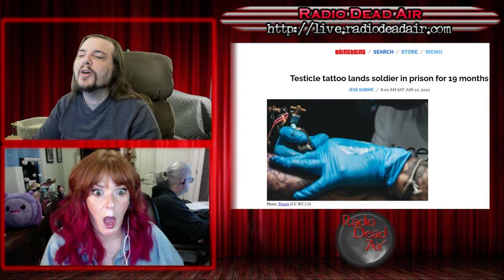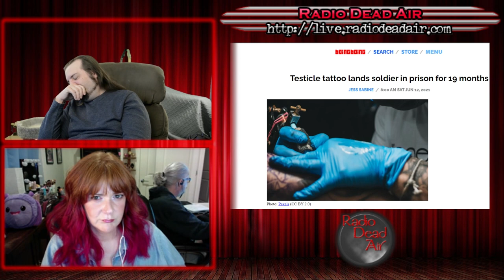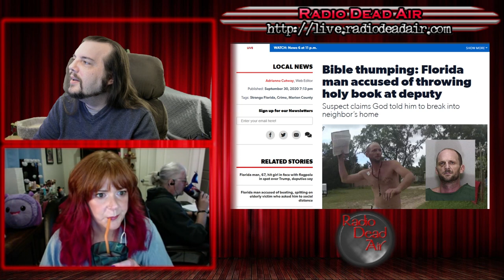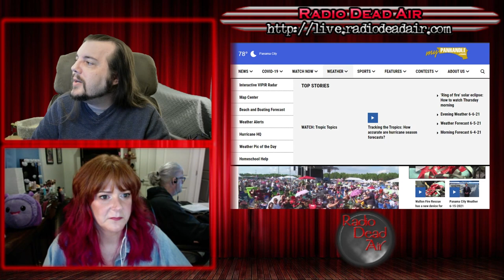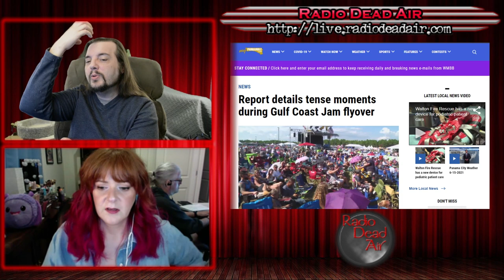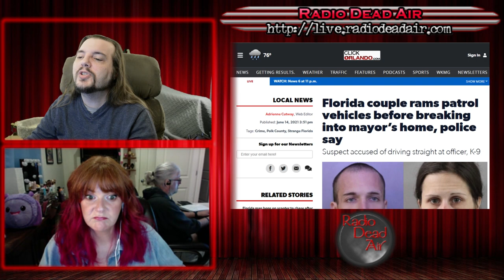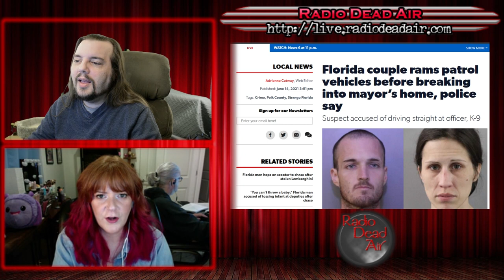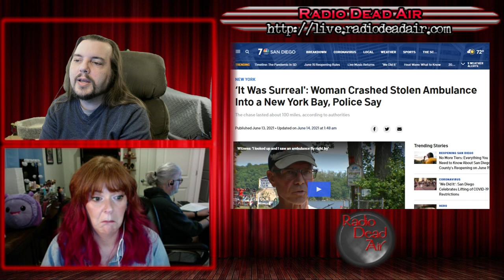WTFIWWY Live - Submarine Ambulance - 6/15/21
This week: We discover our biggest fan ever (yes that's a pun no I'm not sorry), why you probably shouldn't hand the police your contact info as you're flying a plane directly at a crowd and probably the worst place to hide while evading authorities ...